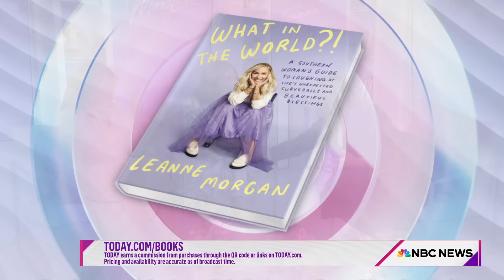Watch TODAY with Hoda & Jenna Full Episode - Sept. 27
Watch TODAY with Hoda & Jenna weekdays at 10a ET on NBC.